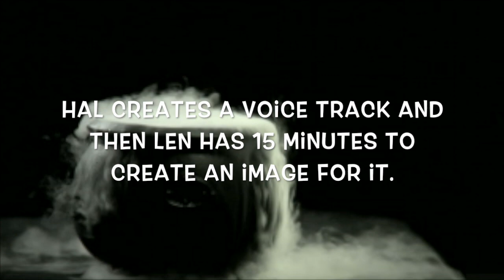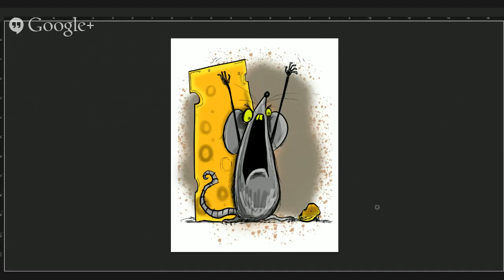Un-imations- HALLOWEEN EDITION! Enormouse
Unimations are improvised pieces of art by Hal Lublin & Len Peralta. Hal creates a voice and then Len has less than 15 minutes to create a drawing from scratch based on Hal's voice track.

This is an Unimation created for Halloween 2014.  The name was suggested by @BillBois

This name was taken from the #140 Characters project by Len Peralta